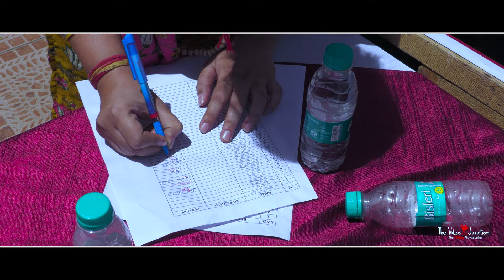Glimpses of Vastu Sidhhi Course in Rishikesh by Acharya Vikul Bansal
Step into the profound journey of becoming a Vastu Acharya and authentic Yogi. Guided by Acharya Vikul Bansal, this intensive and intuitive training program is designed to impart the highest accolade in Vastu, offering a transformative experience like no other.